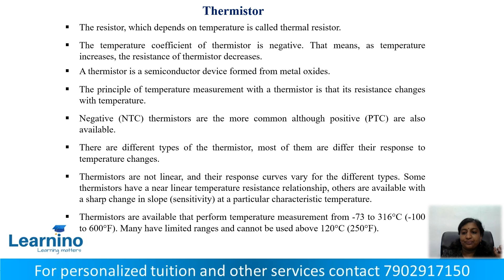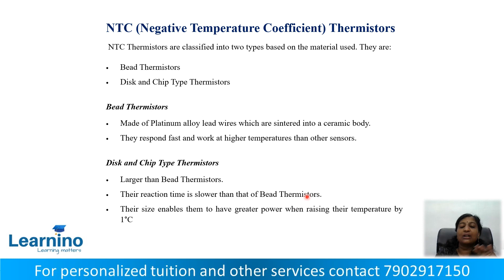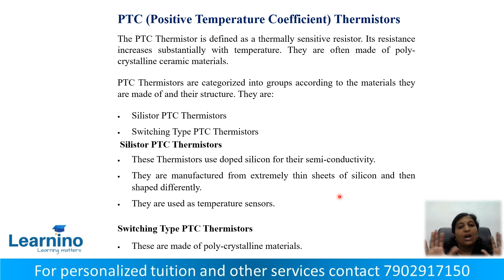Thermistor l Demonstrator Electronics and Instrumentation l Module 1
Demonstrator in Electronics and Instrumentation

💻Class starts from Nov 1st

📋10 days revision

 *Course Details*

📱Classes will be through our Android App

📒Pdf Short notes
📱Recorded class of short note
📒Pdf MCQ of each module
📱Recorded video of MCQ
📋Additional Questions
📲Doubt clearance through WhatsApp
💻Separate mock test for all modules
📱Exam Orientation
🙋‍♀️Personal mentoring and doubt clearing